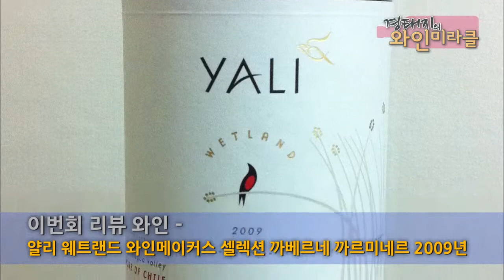[경태지의 와인미라클] ep4.Yali 얄리 웨트랜드 까베르네 까르미네르 2009 리뷰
ep4. Yali 얄리 웨트랜드 까베르네 까르미네르 2009 - 삼겹살과 잘 어울리는 칠레산 레드와인 리뷰 (홈플러스 특집 4탄)

네번째 방송. 홈플러스 특집 4탄으로 홈플러스에서 판매하고있는 와인 중, 경태지 군이 삼겹살과 어울리는 와인을 찾아왔습니다. 이번편에서는 얄리 웨트랜드 와인을 리뷰하며 칠레 와인에 대해서 이야기하고 칠레 와인의 이름과 종류에 대한 내용, 특히 어떤 와인이 삼겹살과 잘 어울리는 와인인지에 대한 조건을 집중적으로 다룹니다. 아울러 홈플러스의 와인 세일에 관한 정보도 알려드리며 돌려따는 스크류캡 와인에 대한 장/단점도 소개했어요. 봉지맨은 마스크맨으로 업그레이드가 되었네요.

본 방송은 와인 리뷰 전문 팟캐스트 방송입니다. 비싸지 않은 와인 한 병을 가져다 놓고, 직접 오픈해서 출연자 및 게스트가 마셔보며 그 와인에 대한 느낌이나 이야기를 허심탄회하게 나누는 내용으로 짜여져 있습니다.

다만 와인에 대해 전문가적인 접근이 아닌, 초보자 및 일반인의 언어로 편안하게 이야기를 풀어놓고자 하는 방송이며 그날 오픈하는 와인의 인상과 스타일, 퀄리티에 대해서 솔직 담백하게 이야기를 나누면서 와인을 잘 모르는 사람들도 와인의 세계에 점점 빠져들 수 있도록 하고자 하는 의도를 가지고 있습니다.

더욱이, 수백/수천종류의 와인 앞에서 주눅들었던 분들에게 와인을 접할 새로운 계기를 마련해주고자 하며 대형 마트와 백화점의 와인샵에서 쫄지않고 와인을 선택 할 수 있는 기준을 제시하고자 하는 방송입니다.
경태지의 와인 미라클에 대해 더 알고 싶으신 분은 와인미라클 웹사이트를 방문해주세요